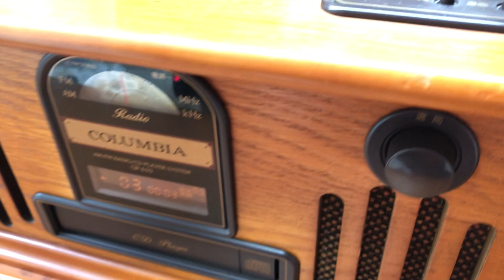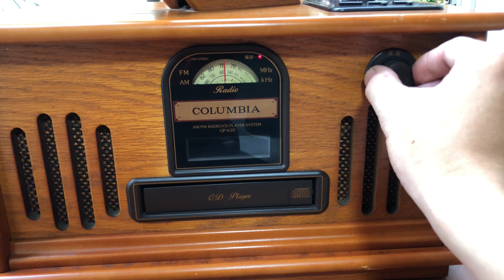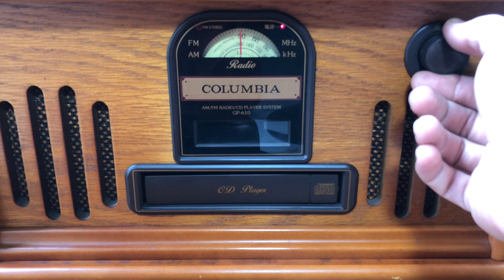Đài CD, Radio Columbia GF-610 loa kèn siêu hiếm. 💵 💵 💵 : 5.500.000đ Đài.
Đài CD, Radio Columbia GF-610 loa kèn siêu hiếm.

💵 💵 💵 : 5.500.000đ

Đài mang phong cách cổ điển sang trọng, trưng bày và sưu tầm rất đẹp. Chơi CD, và Radio FM90 hoàn hảo. 2 chế độ hát loa kèn và loa toàn dải phía trên.